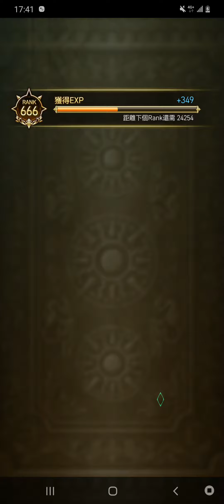復活邪神 SaGa RS ロマサガRS リユニバース 로맨스 우주 (M)K 《Asia♤Kinmen♤killer》EP764